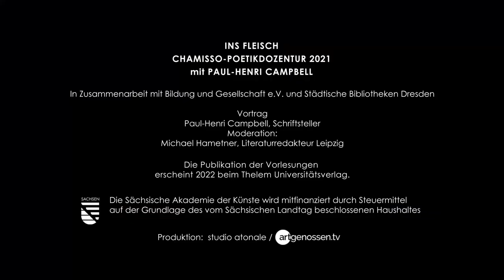Chamisso-Poetikdozentur 2021 mit Paul-Henri Campbell. 3. Vorlesung: Kranke Gedichte.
Einführung und Moderation: Michael Hametner, Literaturredakteur Leipzig
Vortrag und Gespräch: Paul-Henri Campbell, Schriftsteller, Unterfranken/Wien

Paul-Henri Campbell führt uns in seiner dritten Vorlesung der Chamisso-Poetikdozentur unter dem Titel "Kranke Gedichte. Über hinkende Vergleiche, Stilbrüche und holpernde Verse" vor, „wie brüchig die in Worten sortierte Wirklichkeit ist und wie Gesundheit und Selbstbestimmung ebenso Abstraktionen sind wie Nationen, abgegrenzte Kulturräume und Sprachnormen.“ (Christian Lehnert)
Campbell prägte hierfür den Begriff der Salutonormativität, in Anlehnung an Judith Butlers Begriff der Heteronormativität. Salutonormativität meint, dass alles vom Gesunden her gedacht sei: Gesellschaft, Religion, Gesetze, Sprache - "ungebrochen und höchstens hier und da etwas melancholiegetrübt. Die Sprache, die ich meine, kommt aus der Insuffizienz. Sie ist brüchig, höchst labil, sie ist vornehmlich sinnlich, sie ist dem Körper abgerungen, sie feiert ihn. Sie versucht, die poetische, ästhetische Erfahrung beim Körper beginnen zu lassen."

Chamisso-Poetikdozentur

Die Sächsische Akademie der Künste setzte 2020 den Auftakt für eine neue Chamisso-Poetikdozentur. Damit werden Autoren und Autorinnen ausgezeichnet, die sich aus ihrer persönlichen Erfahrung eines Sprach- und Kulturwechsels heraus mit Fragen nach den nationalen und normativen Zuschreibungen von Literatur und Kultur, Heimat und Geschichte auseinandersetzen.

2021 setzte Paul-Henri Campbell, geboren 1982 in Boston, USA, die Dozentur fort. Der bilingual aufgewachsene Schriftsteller, Übersetzer und Wissenschaftler gilt als einer der wichtigsten Dichter seiner Generation. Sein Interesse gilt dem Konkreten in seiner Verwandelbarkeit. Kritisch stellt er unsere Erwartungen an die Poesie auf den Prüfstand, wenn er fragt: Ist die Sprache ein Serum gegen das Böse? Was riskiert Poesie? Sind Gedichte kompensatorisch? Campbell ging dem in seinen drei Vorlesungen der Chamisso-Poetikdozentur nach.

Kooperationsveranstaltung von Sächsische Akademie der Künste, Bildung und Gesellschaft e.V. und Städtische Bibliotheken Dresden